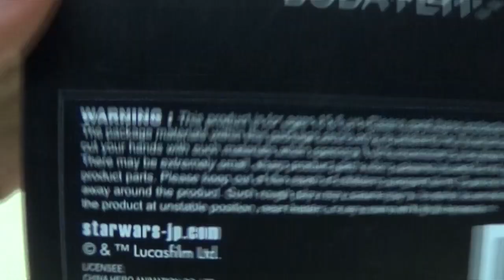HeroCross Hybrid Metal Figuration BOBA FETT: EmGo's HeroCross Reviews N' Stuff